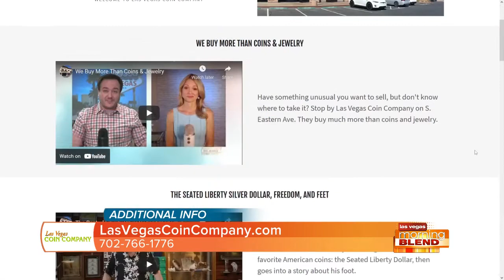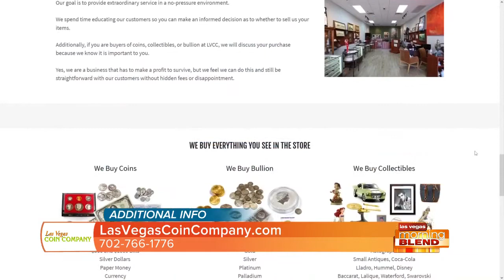The Las Vegas Coin Company Experience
You'll get the "whole experience" whether you're buying or selling